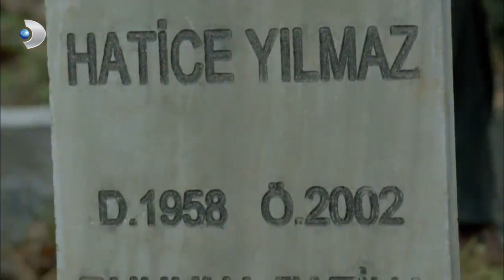Recep ve Ümmühan BASILDI! - Merhamet Özel Klip